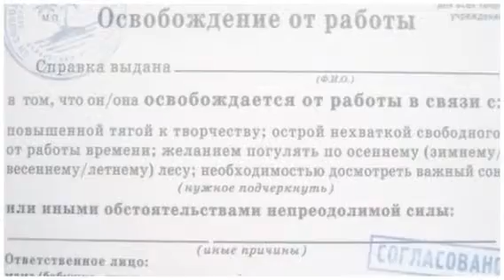Хочу дружить со стариком Хотабычом (Created